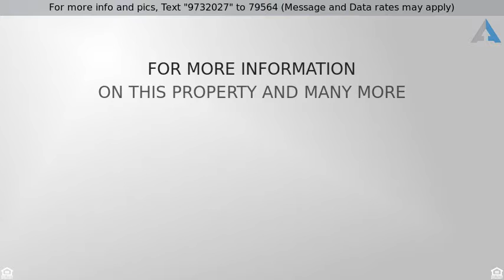Priced at $384,000 - 5 Fenton St, Framingham, MA 01701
Cape, Detached - Framingham, MA

FIRST TIME HOME BUYERS/DOWNSIZERS/INVESTORS LOOKING FOR GREAT RENTAL READY OPPORTUNITY discover this classic Cape on an oversized lot in a sought after neighborhood. Solid house with 2017 updates to interior and exterior offers move-in condition and versatile floor plan. Remodeled kitchen, entry, and interior has NEW layout with cabinets, tile backsplash, cutting board as well as new flooring & fresh paint in today's modern colors. Master can be on first floor or second floor. First floor BONUS room with exterior access can be used for bedroom, study, family room or four season porch. Exterior has large patio off breezeway for cookouts/entertaining and custom wooden playset  for youngsters. "Street smart" location is a walk to school, and minutes from area shopping (Shoppers World & Natick Mall), area restaurants, and commuter convenience with easy access to Mass Pike, Routes 9, 30, and 495. ALL SHOWINGS DEFERRED UNTIL FIRST OPEN HOUSE SAT MAR 10TH FROM 11-1.